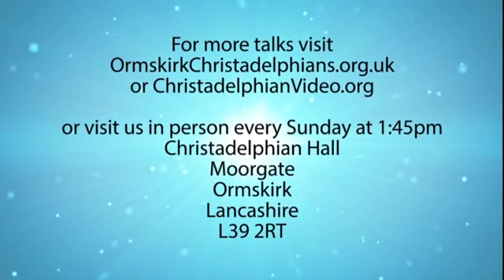Jesus Destroyed the Devil